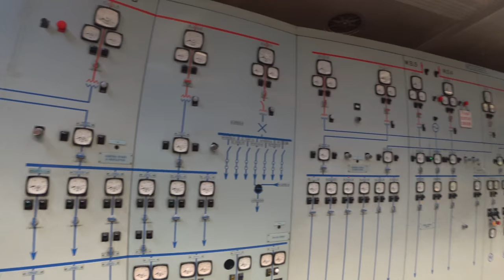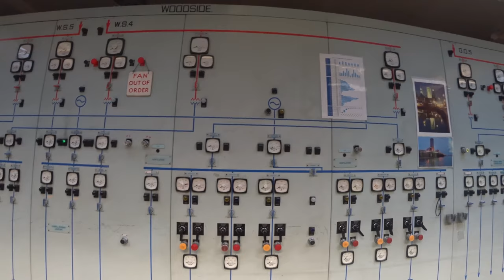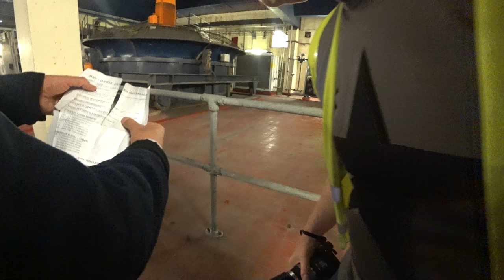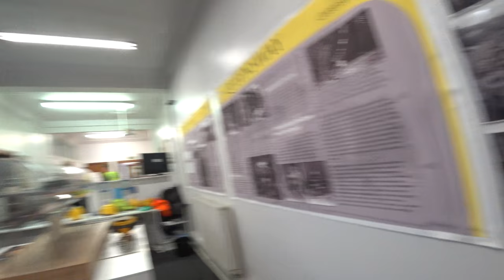The Mersey Tunnel Tour (4K POV)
The Mersey Tunnel Tour takes you on a unique behind the scenes look at the famous Queensway Mersey Tunnel which opened in 1934.
As well as learning about the construction of the tunnel, you will visit the original control room, see giant ventilation fans in action and go down to watch the traffic in the tunnel, deep below the city streets.
The Mersey Tunnels connect Liverpool with the Wirral Peninsula, under the River Mersey. There are three tunnels: the Mersey Railway Tunnel (opened 1886), and two road tunnels, the Queensway Tunnel (opened 1934) and the Kingsway Tunnel (opened 1971). The railway tunnel and Queensway Tunnel connect Liverpool with Birkenhead, while the Kingsway Tunnel runs to Wallasey.
The Birkenhead Tunnel was used to film scenes for the film Harry Potter and the Deathly Hallows – Part 1 (2010). This provided Claire House children's hospice in Wirral with a £20,000 windfall, the money being paid to Merseytravel by Warner Brothers, the makers of the film, for use of the Tunnel as a location.